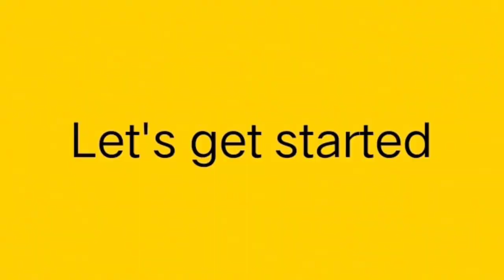Suji (Sooji) Ka Halwa Quick and Easy Recipe | Rawa Halwa | Soft Halwai Style Suji Ka Halwa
Easy Recipes Veg & Nonveg At Home

About My Channel :

Ishqe Zaika is my Youtube Channel where you will find authentic, quick & easy recipes. My cooking videos provide an intimate step-by-step look at techniques and offer ingredient substitutions if you don't have something already stocked in your pantry.

So don't wait and watch my cooking videos with your family and friends. ❤❤

Ingredients :

Ghee (clarified butter) 1/2 Cup
Suji (Semolina) 1 Cup
Pinch of food color ( Optional )

Cashew and Almond 1 tbsp

सामग्री :

 घी 1/2 कप
 सूजी (सूजी) 1 कप
 पिंच फ़ूड कलर (वैकल्पिक)
 केवड़ा पानी 1 छोटा चम्मच

 घी (स्पष्ट मक्खन) 1 बड़ा चम्मच
 काजू और बादाम 1 बड़ा चम्मच

suji ka halwa recipe,daanedar suji ka halwa,
10 min recipe,rawa halwa,rawe ka halwa,
halwai style suji ka halwa,rawe ka halwa recipe,quick and easy recipe,sooji ka halwa recipe,suji ka halwa recipe in hindi,suji ka halwa recipe in english,halwa puri,rawe ka halwa banane ka asan tarika,suji ka halwa banane ka tarika,how to make suji ka halwa,how to make semolina sweet,halwa perfect recipe,sweet recipes,desserts recipes,rawa halwa recipe